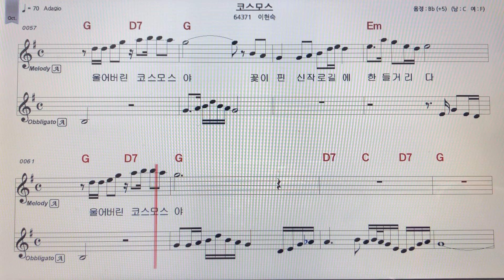이현숙~코스모스알토색소폰 악보MR ~손미영알토색소폰ㆍ플루트연주